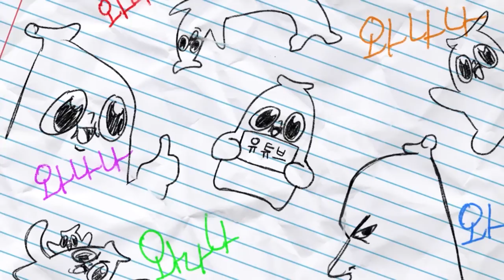아빠한테 잔소리 하기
ㅋㅋ 암말도 못하쥬?